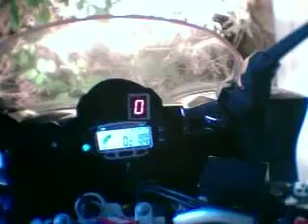FZ6 with TrailTech Vapor gauge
FZ6 with TrailTech Vapor gauge, taken with a Tony Hawk helmet cam. Oh and the exhaust is Leo Vince...